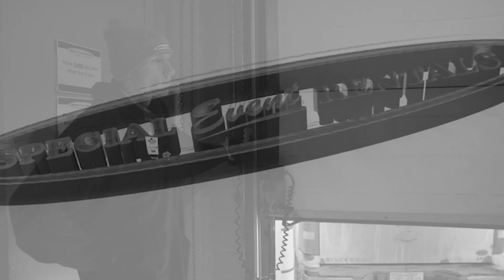Event Planning and Design with Cory Cristopher | hosted by Kaitlyn DeGrasse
Episode Breakdown:

-The set of this episode was designed & styled by Cory Christopher before we started recording
-How to create interest in a monochromatic design using texture
-What Cory Christopher Designs is about, and what they offer (more than just floral arrangements, specializing in the logistical side of design)
-What kickstarts the creative process
-Low centerpieces vs. high centerpieces - does this detail matter?
-Defining key stakeholders in the wedding planning process
-Elevating tabletop decor through storytelling
-Making a priority list, and why knowing what you DON’T like is so important
-Having a budget vs. having a budget range, and how Cory Christopher Designs helps guide clients through this process
-Different linen fabrics, and what they do for your design
-What rentals to add to a table for texture, interest, and dimension
-Examples of how to make an impact with statement pieces, vs dressing up a whole room
-Bars, bar backs, and lounges - how to make them a focal point
-Adding interest with both round & rectangle tables to create visual lines, and clustering design elements together for more impact
-When thinking of choosing specific wedding colors, why you should choose a “color spectrum” instead for flexibility
-How you can add visual interest with linen textures & materials & sheen, even if it’s a monochromatic design
-Ideas on how to personalize wedding place settings, without using favors
-How wedding favors are becoming more of a statement piece
-Trends Cory is seeing at the moment: intimacy, sculpture, collections of blooms, installation work with florals/greenery to create a focal point, lounge areas
-A very important thing to remember when looking at inspiration on Pinterest
-Cory’s tips for a bride walking in to Special Event Rentals - make a “first trip” to just look at everything, ask questions, familiarize yourself - it can really help with overwhelm - he recommends visiting Special Event Rentals three times, and the purpose of each visit
-How our D-I-Y (Do It Yourself) room at Special Event Rentals is a valuable resource for brides
-Cory Christopher Design proposals have chapters, like a story book, because they are invested in telling the story for their clients - they start with the vision and write it down in 3 sentences, then they move on to picking color palettes (print them off, see them visually!), create an inspiration board that does not include images of weddings (interiors, art, anything that shows how you want your event to FEEL) - this is a “Be Inspired” page that should go with you every time you go out, so you can stay true to your vision
-Cory’s top 4 favorite rentals from Special Event Rentals, and why he picked them (reminder: Ghost chairs do not have to be with a modern design

Special Event Rentals is Western Canada's largest Event & Party Rentals Company with over 30+ years of experience in special occasions and events.

We rent tables, chairs, party tents, decor, concession equipment and more! We are proud of our slogan -- "We Rent for Any Event." This means we are happy to help you with either your Corporate Events & Big Weddings or your small gatherings. You can rent a 10x10 Tent or a Massive Clearspan Tent. We have them all!

Rental Store Locations:
Special Event Rentals
Edmonton
Address: 6010 99 St NW, Edmonton, AB, T6E 3P2

Special Event Rentals
Calgary
Address: 101, 2312 52 Avenue SE, Calgary, AB, T2C 0A3

Special Event Rentals
Red Deer
Address: 101, 18 Mckenzie Dr, Red Deer County, AB, T4S 2H4

Special Event Rentals
Regina
Address: 693 Henderson Dr, Regina, SK, S4N 6A8
Credits:
Video by: -  @FairFrames
Edited by: - @FairFrames